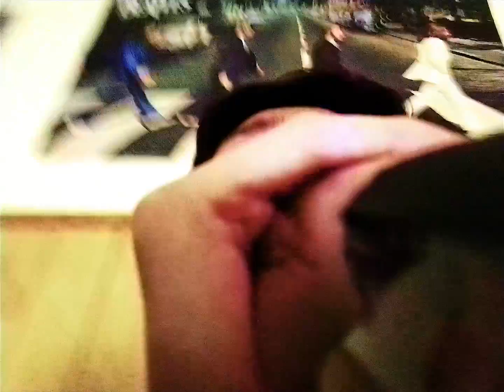WE REAL COOL - An eNewWave Short Film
Two friends reunite after some time apart. One of them hasn't called to say he was home. Wonder why... An homage to the French New Wave.

CAST + CREW
Writer and Director - Nicholas Abouhamad
Director of Photography - Samantha DeMario
Sound - John Capurso
Slate - Michael Capurso
Light - Austin Gregory

Cast
Nicholas Abouhamad
Chris Shadbolt